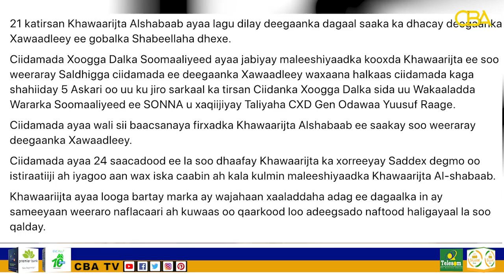Taliska ciidmada xooga oo guulo ka sheegtag dagaal qaraar oo aroornimadi saake ka dhacay deegaanka X